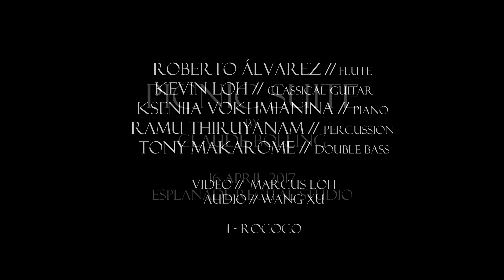Bolling's Picnic Suite - I. Rococo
Claude Bolling's Picnic Suite was premiered in Singapore on the 16th of April 2017 at the Esplanade Recital Studio. This video is a live performance from the premiere.

Roberto Alvarez, flute
Kevin Loh, classical guitar
Kseniia Vokhmianina, piano
Tony Makarome, double bass
Ramu Thiruyanam, drums

Audio: Wang Xu
Video: Marcus Loh

The rest of the movements from this concert will be released very soon!
goldenhair_pianista (Instagram)